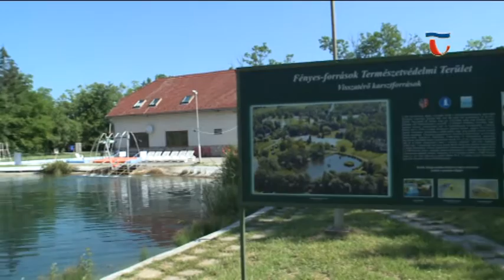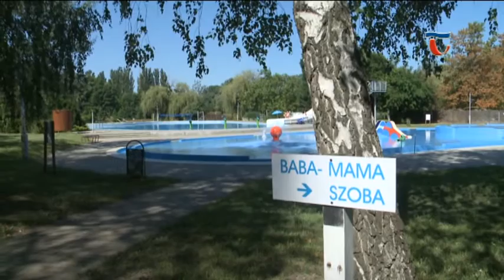160608 Híradó 02 Június elsejétől várja a strandolókat a fényes fürdő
Végre itt a nyár és a strandszezon is elkezdődött. Június elsején a fényes fürdő is megnyitotta kapuit a hűsölni vágyó látogatók előtt. Az idei szezontól a fürdő üzemeltetése a tatai Városkapu Zrt.-hez tartozik, így sok különleges programot terveznek.